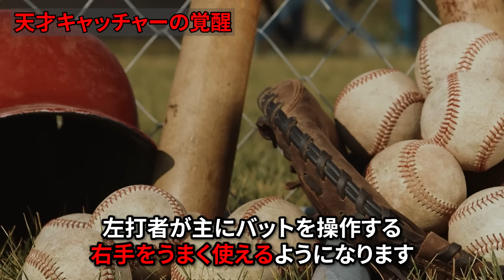新庄監督「僕の想像を軽く超えてきましたよ」新庄監督が絶賛する田宮裕涼のとんでもない才能に誰もが驚愕する！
覚醒した田宮裕涼について新庄剛志監督は衝撃のコメントを残していました。

プロ野球選手や監督、コーチ、関係者の皆様をリスペクトしてますが、ナレーションが不自然になるため敬称を省略しております。